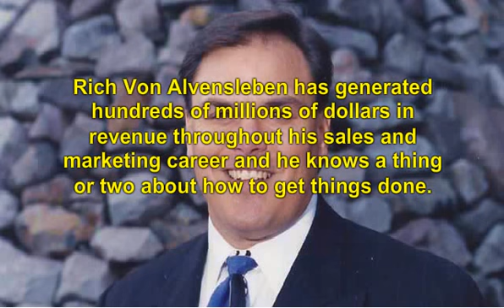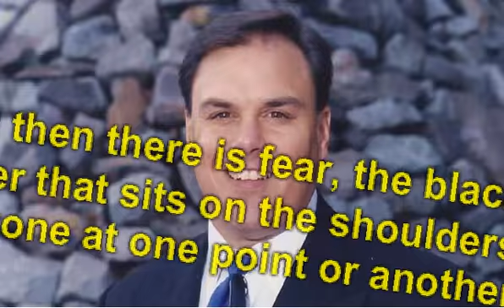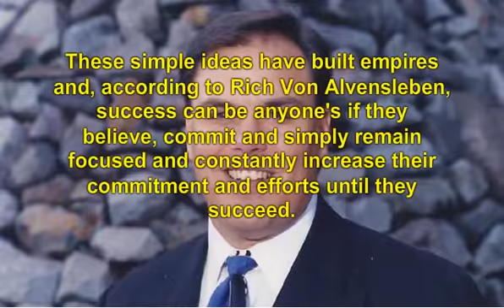Grasping Success: It's Possible, Says Rich Von Alvensleben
Rich Von Alvensleben has generated hundreds of millions of dollars in revenue throughout his sales and marketing career and he knows a thing or two about how to get things done. Here, this former Arctic diver turned sales and marketing guru turned real estate investor and construction expert explains that people are often their own biggest obstacle.
Start with the Man in the Mirror
Michael Jackson had it right when he passionately performed this anthem for change at the 1988 Grammy Awards, says Rich Von Alvensleben. In order to have a personal revolution, the person, not the circumstances around the person, must change. Rich Von Alvensleben reports that people too often blame others for their failures. However, it's rarely outside factors that make individuals neglect to perform. According to Rich Von Alvensleben, these are the top reasons people fail:
Self-doubt
Unwillingness to accept advice from others
Blaming the world when others are successful and they are not
Fear
Rich Von Alvensleben further breaks this down by saying that self-doubt is toxic. This one concept (the idea of failure) can literally stop success in its path. As an example, Rich Von Alvensleben suggests watching a child as he or she learns how to ride a bicycle. Chances are, as soon as they think about falling over, they do.
There are those who are unwilling or unable, due to some part of their ego, to accept that others who have come before them might have a tip or two to pass along, reports Rich Von Alvensleben. Some believe that emulating the work of others is a sign of weakness. It isn't, says Rich Von Alvensleben. For as long as mankind has existed, he (and she) has learned from others. Where would the world be if there were no doctors or scientists to further the works of Alexander Fleming, the man who discovered penicillin?
There are others who can't accept that they have control over their fates. God, believes Rich Von Alvensleben, has a plan for each and every one of His children. But, those children are given choices. There are entire sub-fields of psychology dedicated to attribution, or the mindset of blaming outside factors for failure or success. A poor pianist might blame the instrument when he has simply failed to practice, explains Rich Von Alvensleben. A student may attribute his failing grade on the size of the letters in his textbook when, in reality, he just didn't read past the first page. Rich Von Alvensleben emphasizes that people control their own destinies.
And then there is fear, the black monster that sits on the shoulders of everyone at one point or another. Fear, says Rich Von Alvensleben, is almost parallel to self-doubt. One must learn to overcome his or her fears and accept that success is imminent. Fear is the boulder in the road. The most successful people, according to Rich Von Alvensleben, learn to simply walk around it to get to the (prosperous) other side.
Up and Away
Rich Von Alvensleben compares reaching success to launching a rocket. First, you have to believe it will fly. Second, you have to trust that the ones who built it knew what they were doing. Third, points out Rich Von Alvensleben, you can't blame anyone else if you forgot to fuel the rocket. And, finally, you have to open your eyes and see where you are going and check your fears at the door, concludes Rich Von Alvensleben.
These simple ideas have built empires and, according to Rich Von Alvensleben, success can be anyone's if they believe, commit and simply remain focused and constantly increase their commitment and efforts until they succeed.
About Rich Von Alvensleben
Rich Von Alvensleben is a Rocklin, California, businessman. He is the CEO of One Up Construction and Operations Manager of Von Vesting, Inc a real estate redevelopment and investment firm that he leads alongside his wife Tiffani. On a personal level, Rich Von Alvensleben enjoys the outdoors and spending time with his three children.